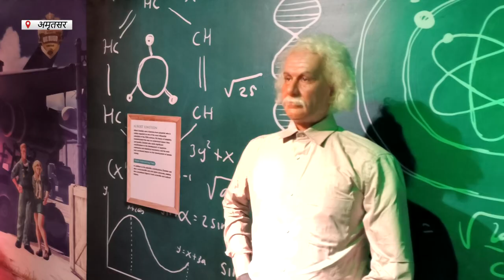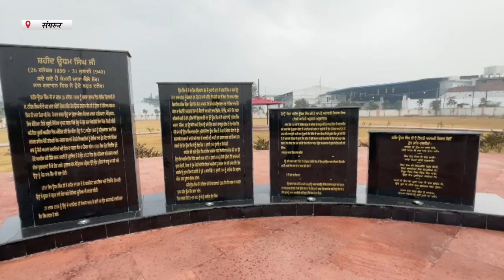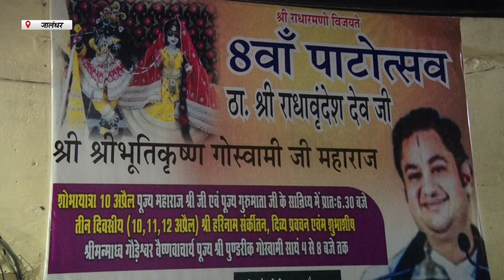Hulchul Prime Time Bulletin | 14 April 2023 | Hulchul Channel